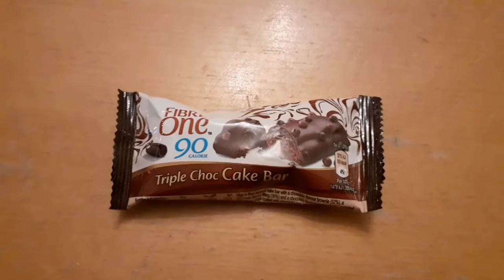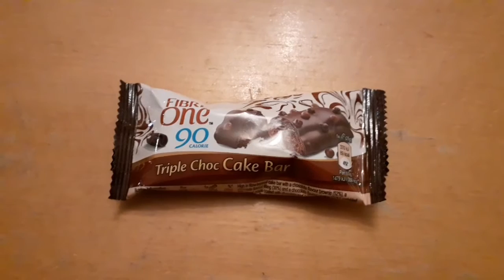Food & Feelings.....Slimming world